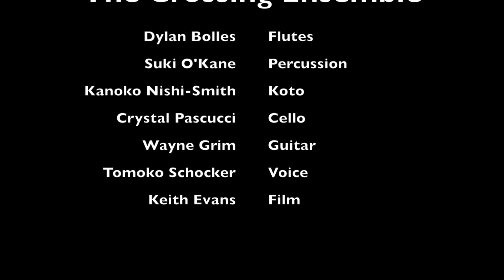The Clearing -for Japanese Sho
The Clearing if the first movement of a piece called The Crossing. The unique sound characteristics of the Sho (a Japanese Mouth Organ) is used to "clear the space" for the piece to begin.

The Crossing Part 1
performed in 4 uninterrupted movements
I. The Clearing
II. The Setting
III. The Offering
IV. The Crossing

The Crossing creates a new form of ecstatic group improvisation through investigating ancient Asian musical genres, such as Japanese Gagaku and Korean ritual music. The piece was created through a period of deep development through improvisation and playing. For the past year, this group met consistently to find it’s own unique sound and group communication. It is consistently developing and changing with each meeting but the goal, to reach a state of communication with another world, remains the same.

“I am interested in creating an environment where work can be created in a collaborative group manner. In the past I’ve worked with various dance and theater companies and always loved the way they created work. Although there was a choreographer or director, the work was built in a group effort by investigating the creativity, virtuosity as well as deficiencies of the people performing the work. It seemed much more exciting and personal than the traditional (sometimes sterile) composer/ensemble relationship.” -Edward Schocker

This project allows the performers and audience the opportunity to investigate what a “spirit world” means to them. This could be achieved through connecting or remembering ancestors, engaging in meditation/prayer, or allowing the body to physically move as the music takes it.

The Crossing Ensemble includes Dylan Bolles, Suki O'Kane, Kanoko Nishi-Smith, Crystal Pascucci, Wayne Grim, Tomoko Nambu-Schocker, Keith Evans and Edward Schocker

This performance was presented as part of the 2017 San Francisco International Arts Festival at the Fort Mason Center for Arts & Culture.

The Crossing was developed and first performed at Yerba Buena Center for the Arts’ New Frequencies Festival in 2016 with additional support by the Zellerbach Family Foundation and San Francisco Friends of Chamber Music.